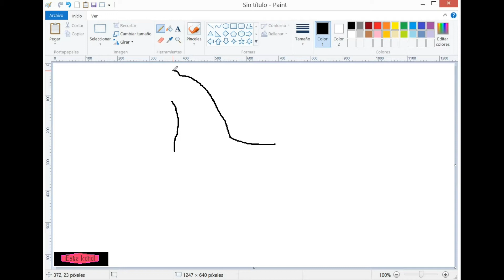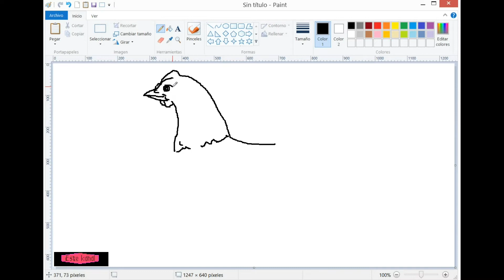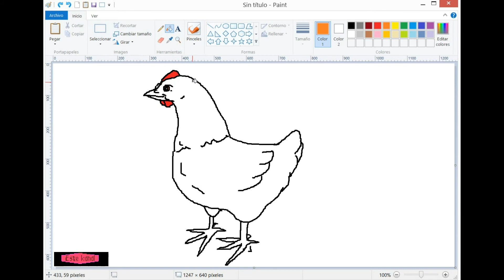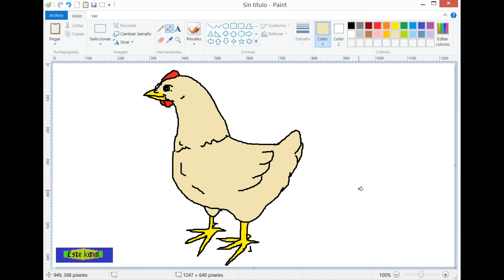Dibujando una gallina, en MS Paint y... a mano alzada.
Hoy presentamos, el dibujo de una gallina con el lápiz de MS Paint, este dibujo es mucho más fácil a mano alzada. Como dibujar una gallina. Cómo dibujar.